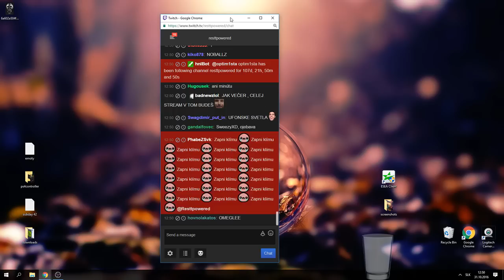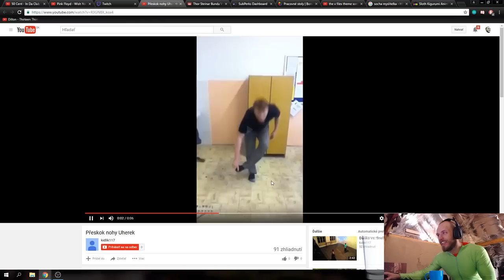[Restt] - RIP zelený UFO oblek - posledný krát na streame